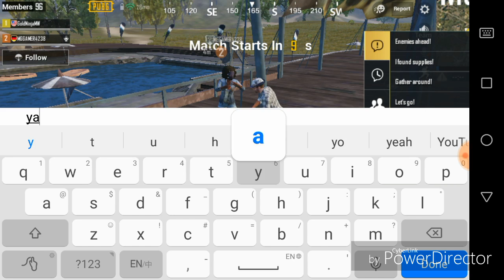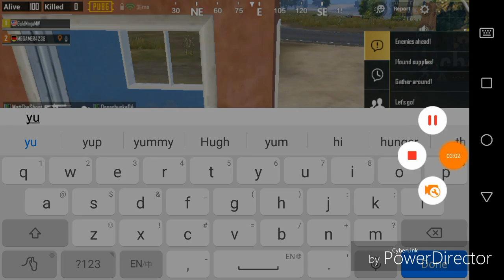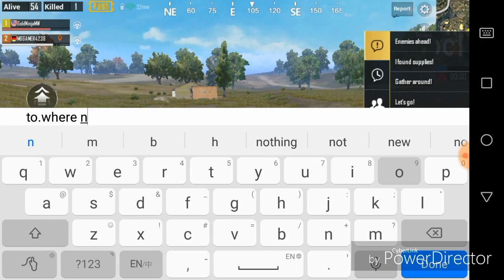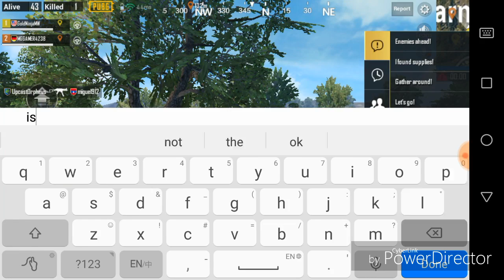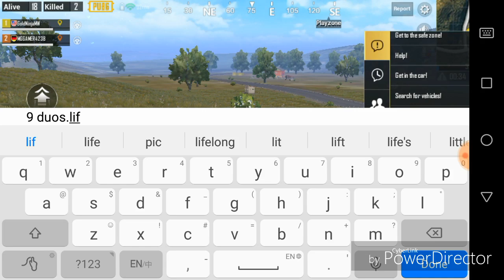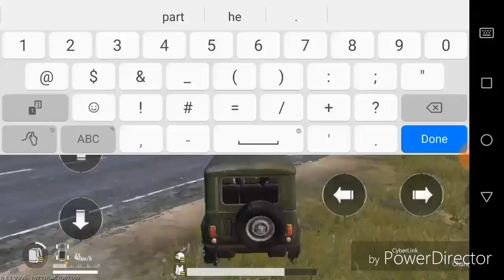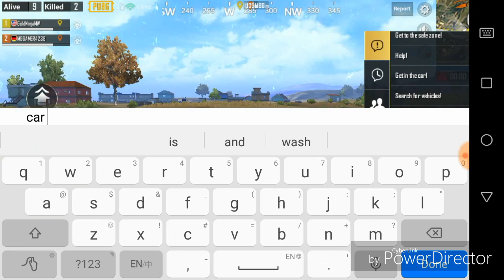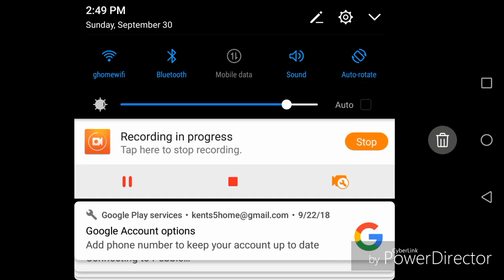Gold Ninja gaming way pubg mobile gamer Duo is back